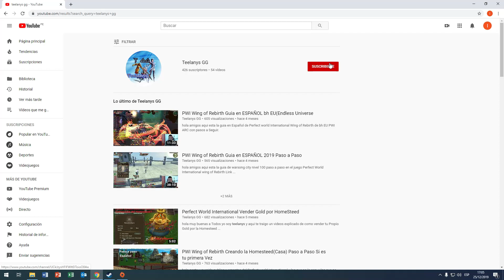PW International l Will Make l Love up Dowm Tome l en Español 2020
hola gente de youtube yo soy teelanys gg aqui les presento un gameplay de pw wing of rebirth en la descripcion te dejo el link de descarga de la web de pwi arc es total mente gratis sin pagar nada ..dudas y consultas
que tengas del juego dejame en los comentarios...o visita el canal donde encotraras videos de guias
y tutoriales , y mas de como hacer las intancias de nivel 100 ,como hacer coins en el juego y guias basicas.

Guia para Elegir el servidor al cual estan los hispanos

estamos en el servidor tideswell buscanos como Faction Eternidad tambien en la descripcion dejare alos
comandantes y capitanes del Clan para que los wispees

Lider de la faction
Teelanys yo

Marshalls Pm desde 8 pm asta 2 am
batusay              Peru
xSELINAx           Argentina
AngelicFlora      Peru
Kiririn                  Mex

Executors: 6am - 9Pm
Neruen            Br
Namkim          Br
MaruseDark    Argentina
Zethareleck     Mexico
DeadMinato    Argentina
Lamduz            Venezuela
Antharez          Mexico

Aqui te dejo los enlaces..